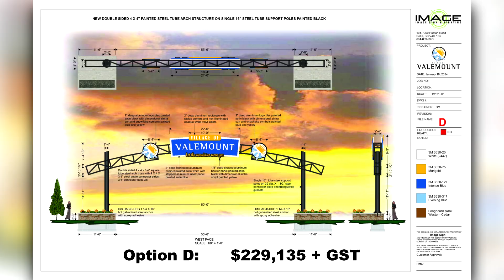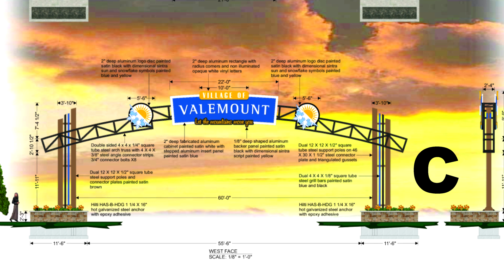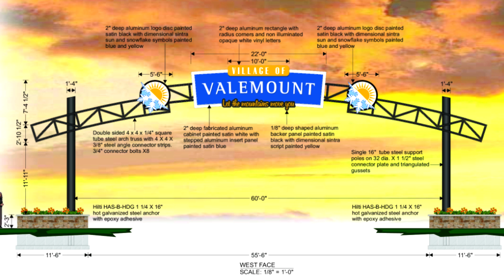Village of Valemount Council Meeting - Feb. 27, 2024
Village of Valemount, BC Council Meeting -  Feb. 27, 2024.  Mayor: Owen Torgerson. Councillors: Hollie Blanchette, Donnie MacLean, Hugo Mulyk, Pete Pearson. CAO/Corporate Officer: Anne Yanciw. Deputy Corporate Officer: Carleena Shepherd. Producer-Editor: Michael Peters. A production of VCTV (Valemount Community TV).